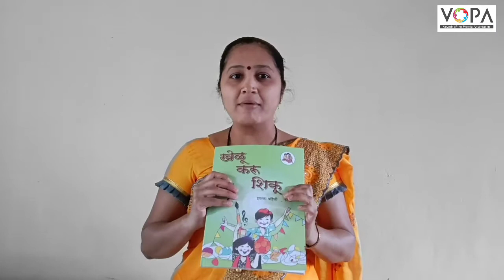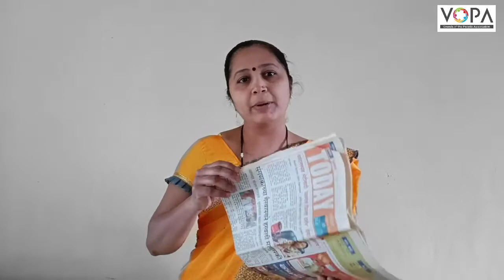1st | खेळू करू शिकू | तंत्रज्ञान क्षेत्र | V2 | V-School